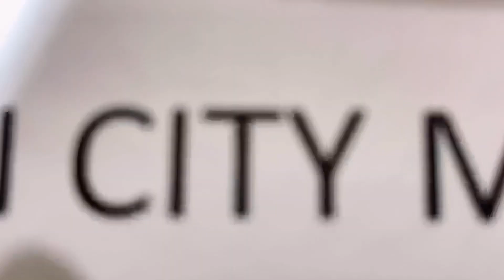Green city environment project ||electrical bro